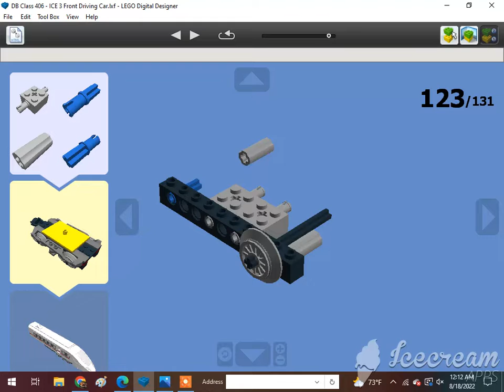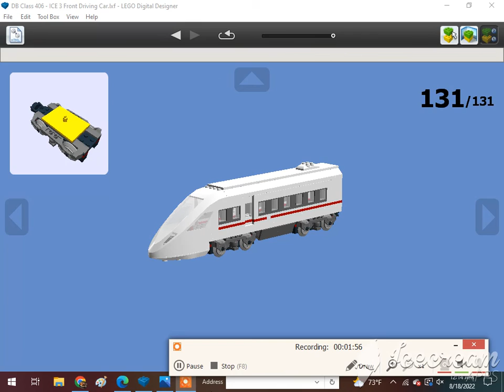How To Build A Lego DB Class 406 (ICE 3) Front Driving Car (Bo-Bo) 2/2🇩🇪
Requested by @cgi. Subscribe to @Monica Sweeney, @Ian Masinda, @Kevin Sweeney, @Валентина Крухмалева ,@Aneesh Aadya, @cgi, @MikenJane Norp, @Mighty Tracker, @Vader's Security Force, @LEGO MAKER, @ADITYA'S LEGO MOCS, @Bleddyn Butt, @amtrak 2022 productions, @Jneito Gaming, @XxGamer_boixX22, @ISA BEAR AND NATE, @Tom Antell, @Jase Boyer, @rust, @The Iron Legion :P, @Reid the navy engine productions, @ThomasFan13, @Tristan Rupert, @Brandon The Werehog Engine, @Daniel the Lbsc tank engine, @Karkaranos Builds, @Kidfnaf2.0, @Frank D, @Victoria Railway Videos, @KyleJBAwesomeness 2001 – Official Channel, @Atlas the number 5 MSR, @Khai Trains Fun Animations, @MrBLUERANGERHERO, @Nigel the blue hall class Productions, @SuperSonic Ti, @Kurbs, @Nicolas Cruz De Carvalho Paz, @Elec Man, @Caley Simp, @Great Eastern Railway Y14 Class (R.I.P), @Alex Canine, @Brodster, @ThomasTheTankMan231 Studios, @William pulfer-melville, @Mason Solo McFly, @Carson donated 200 through super chat, @: Jan4apes :, @Herpa BG, @Lego Studio, @Cameron The Hedgehog 261 YT, @Lol lol, @CometBricks, @Aiko Himutji, @Nico el Latino, @foxyfox _fan858, @CEO, @Ryan Kirschbaum, @Jason Adams, @Edward and Harriet, @Kaipu #3, @Christopher’s Trains & Trucks, @Jake Fussell, @One Track Mind, @Legoboyz21, and @Loki & Goose.